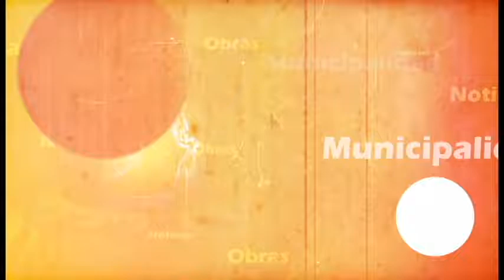ENTREGAN BECAS INTEGRALES A JÓVENES TAMBINOS